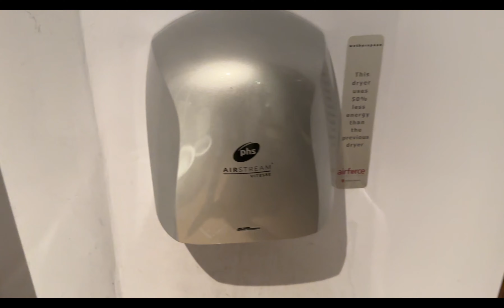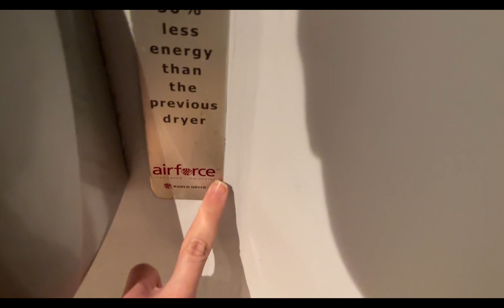Phs Airstream Vitesses @ Abraham Darby Wetherspoons Intu Merry Hill Shopping Centre Dudley